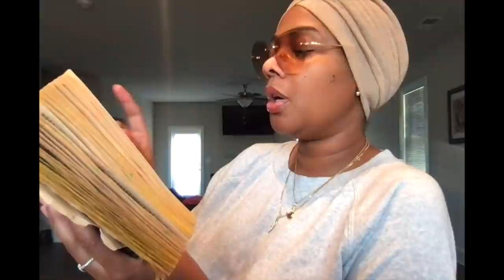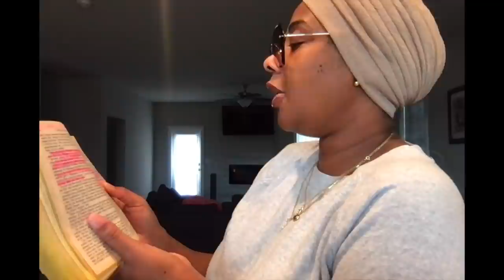Come Get dis Billy Dee Williams & Dina Ross Tea: Call her Miss Ross by J. Randy Taraborrelli pt25